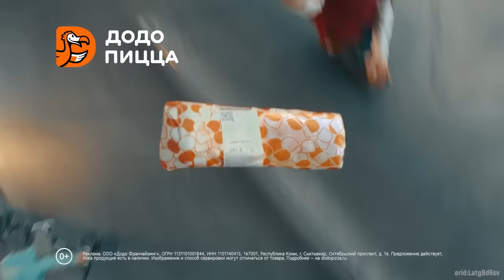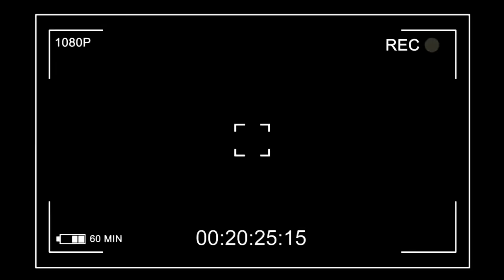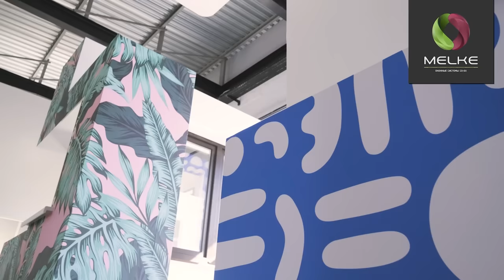"Импровизации" - 10 лет! Уход с ТНТ на СТС, разрыв с ЧБД, обида на Канделаки / 50 вопросов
Откройте для себя идеальное сочетание стиля и надежности на сайте Melke
Обновите свой интерьер с окнами от профессионалов.

Что в Додо Пицце есть кроме пиццы? Додстер — сытная горячая закуска с соусом и сыром в тонкой пшеничной лепешке. Попробуйте

"Импровизация" на ТНТ превратилась в "Импровизаторов" на СТС, и у нас в гостях звезды этого шоу, талантливые комики, которые вместе вот уже 10 лет. Антон Шастун, Арсений Попов, Дмитрий Позов и Сергей Матвиенко - про уход на СТС и болезненное расставание с ТНТ. Обсудили, почему ребята так и не стали ведущими ЧБД и каким было бы с ними это шоу. Еще мы прошлись по конфликтам внутри команды «Импровизаторов», выяснили, что угрожает программе на ТВ, и каким парни видят свое будущее. Большой, интересный, уютный - это все про новый выпуск. Как же мы вам завидуем! Мы все это уже посмотрели, а у вас впереди роскошные три часа! Кстати, не маловато вышло?

00:00 "Импровизация" - в "50 вопросов"
5:33 Как ребята узнали, что шоу на ТНТ закрывают
6:59 Тина Канделаки объяснила ребятам причины закрытия шоу?
11:14 Как возник вариант с переездом на СТС
12:57 На СТС стали зарабатывать больше?
15:12 Маленькая, но важная просьба
15:38 Ребят звали вести ЧБД. Что именно пошло не так? Полная версия событий
22:33 Каким был бы ЧБД с импровизаторами
24:06 Антон Шастун и жесткий юмор несовместимы?
27:02 Шастун неискренне смеется? Антон отвечает на этот миф
29:13 Любимые страны импровизаторов
32:04 «Импровизаторов» подвинули в сетке СТС. Точно теперь не закроют?
38:59 Про деньги, тачки Сереги и финансовую безграмотность
47:31 Чем занимаются ребята, какие планы
48:30 Шоу парней переехали в VK. Ответ негативной реакции зрителей
54:32 Что импровизаторы будут делать с 3 млн подписчиков на Ютубе?
55:34 Почему Арсений позиционирует себя как актер
59:45 А как парни вообще познакомились?
1:02:35 Почему занялись именно импровизацией
1:10:06 Вас звали в шоу "Игра" на ТНТ. Почему отказались?!
1:13:17 А Поз случайно не болен?
1:16:24 Срачи и драки внутри коллектива. Вспоминаем самые эпичные за 10 лет!
1:24:11 Переспать на первом свидании – это норм?
1:26:51 Как ребята кайфуют от жизни
1:31:48 Как Арсений приезжал к Сергею постирать вещи
1:39:22 Как Сергей Матвиенко наслаждается холостяцкой жизнью
1:41:11 С*кс с бывшими – это ок?
1:41:51 Тройнички Арса и Сергея
1:45:19 Как жизнь ребят поменялась за эти 10 лет
1:46:44 У кого из ребят было обеспеченное детство
1:51:01 Как Позов довел жену до слез
1:55:46 Есть ли ревность к популярности друг друга
2:01:56 Провал Шастуна в Камеди
2:05:24 «Контакты» уже не основное шоу на канале Шастуна
2:07:16 Насколько важен был Воля в «Импровизации»
2:09:20 Парни вспоминают знакомство с Павлом Волей
2:11:48 Почему импровизаторы отказались от шокеров
2:14:03 Мат на шоу. Проблема?
2:15:18 Кого ребята считают самым смешным в коллективе
2:19:38 Стали ли Сергея чаще узнавать на улице
2:21:32 Как актерство мешало Арсу в юморе
2:25:35 Однажды Арсений сыграл труп. Ой ой.
2:27:44 Как Сергей выменял скрепку на дом
2:31:44 Любимые треки парней
2:33:38 Страшная история из жизни Поза
2:41:47 Самый неловкий способ заработка
2:45:48 Отец Сергея Матвиенко стал бомжом. Ого.
2:49:02 На что ребята тратят слишком много денег
2:52:49 Депрессия Поза во время пандемии
2:54:20 Финальный блиц!